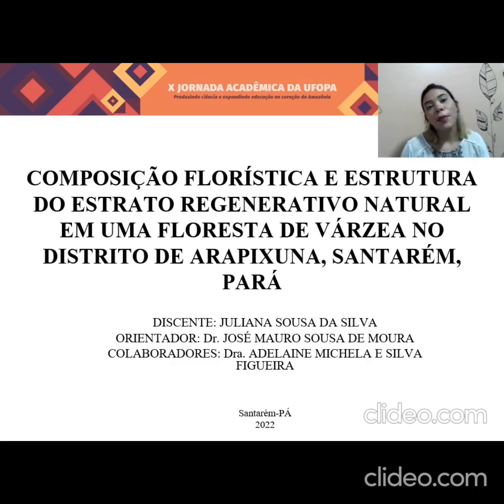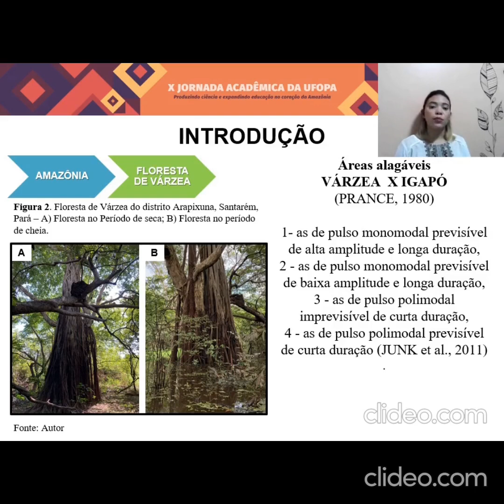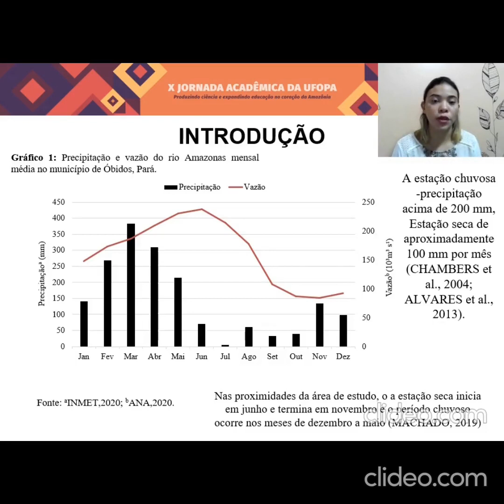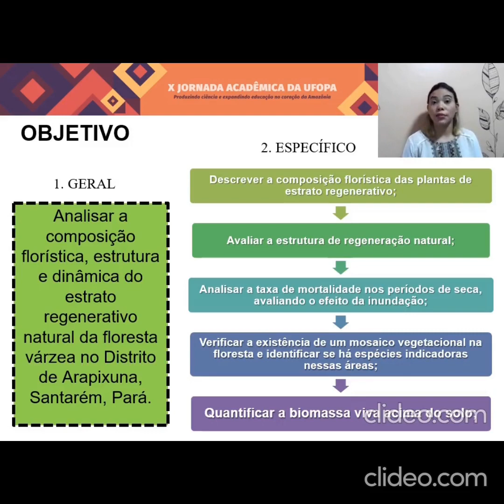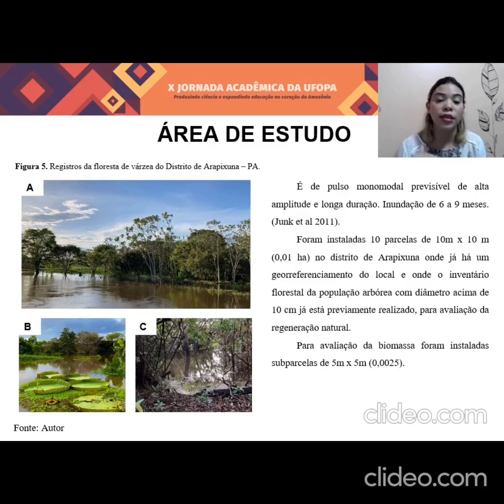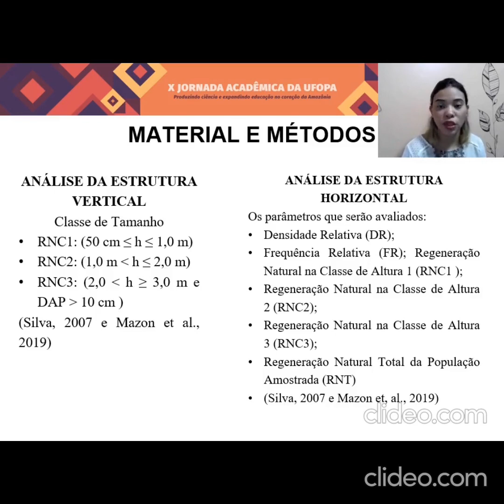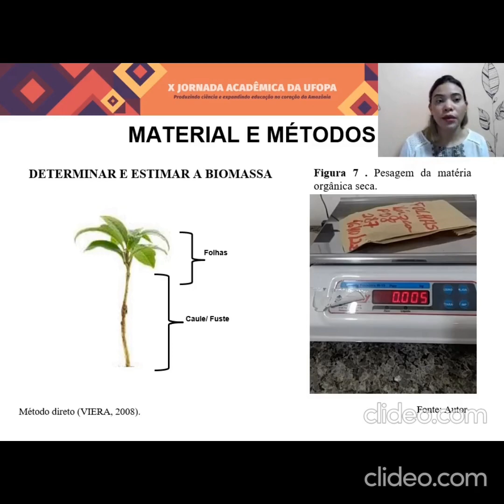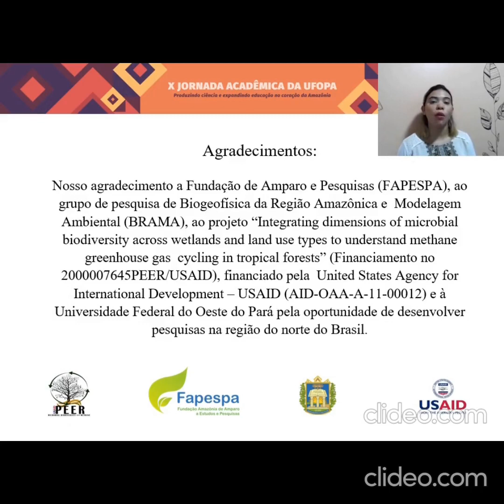193 COMPOSIÇÃO FLORÍSTICA E ESTRUTURA DO ESTRATO REGENERATIVO NATURAL EM UMA FLORESTAS DE V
JULIANA SOUSA DA SILVA

193 COMPOSIÇÃO FLORÍSTICA E ESTRUTURA DO ESTRATO REGENERATIVO NATURAL EM UMA FLORESTAS DE VÁRZEA NO DISTRITO DE ARAPIXUNA, SANTARÉM, PARÁ